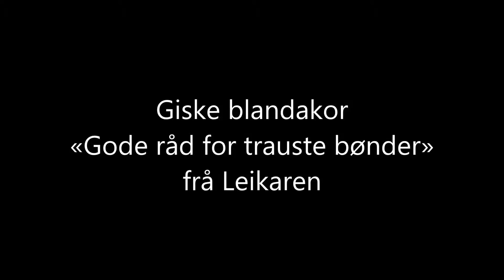Gode råd for trauste bønder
Frå "Leikaren" - tekster frå Voluspå og Håvamål. Musikk: Håvard Sveås. Frå ein konsert på Sögusetrið á Hvolsvelli, Island, august 2015. Solist: Johnny Furnes, Magnhild Molnes, Berit Lie Valderhaug og Roar Heltne.